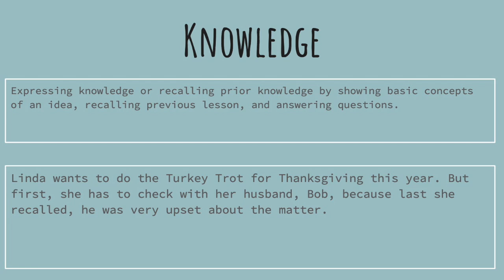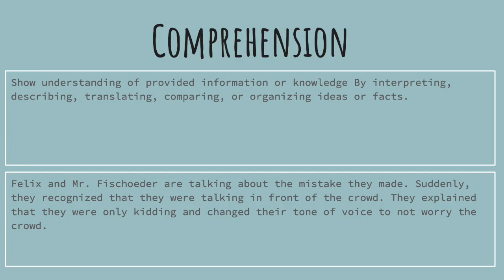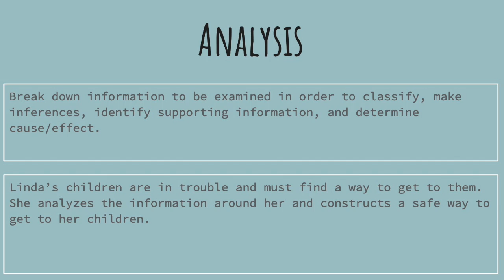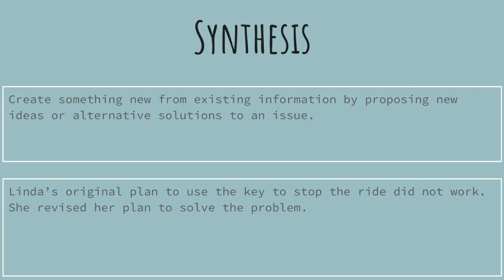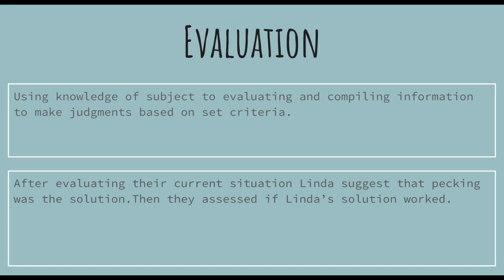Bob's Burgers-Bloom's Taxonomy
This video is about Bob's Burgers-Bloom's Taxonomy